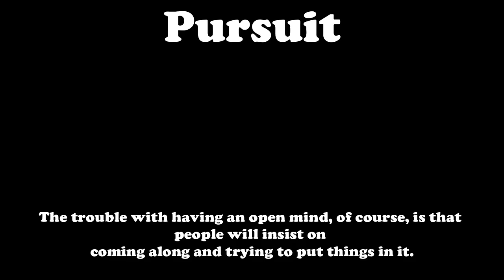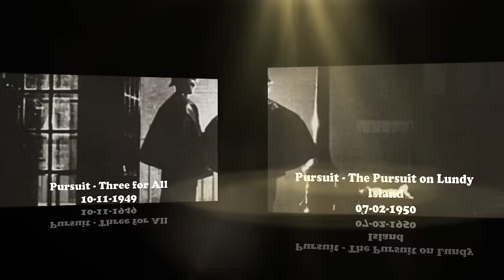Pursuit No 1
Pursuit. Produced by Mr. Radio, Elliott Lewis, Pursuit followed the investigations of Scotland Yard inspector, Peter Black. The show aired over various short runs from 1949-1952 for a total of 64 episodes, many of which do not appear to have survived. Inspector Black was portrayed by three different actors of the show's run: Ted de Corsia, John Dehner and Ben Wright.